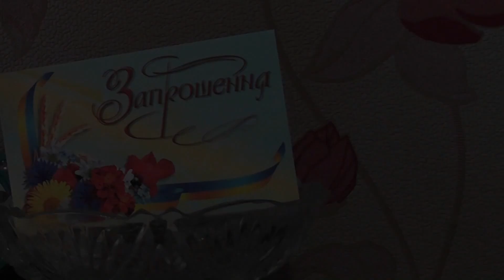Ветерани Володимирецького районного колегіуму